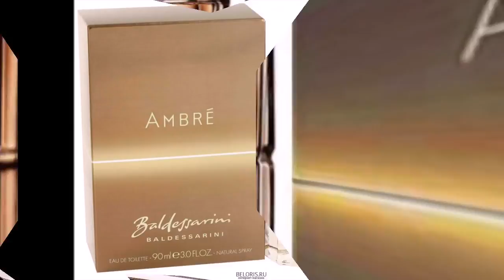Парфюмерия Baldessarini Ambre от Hugo Boss